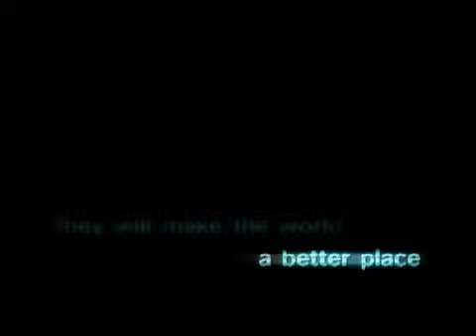Seed of Chucky (2004) Trailer (Version 1)